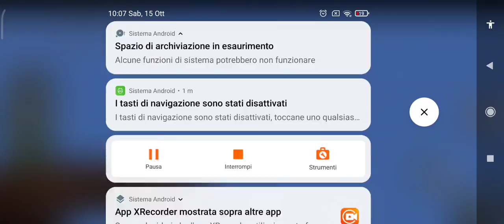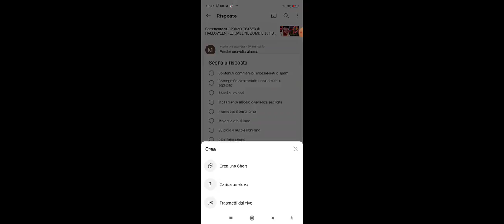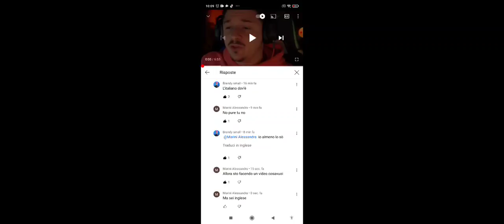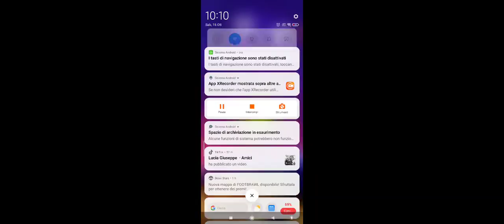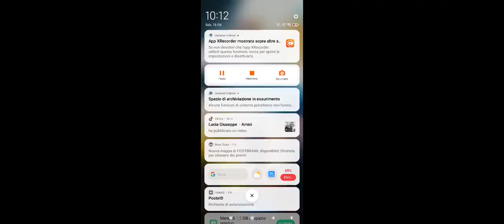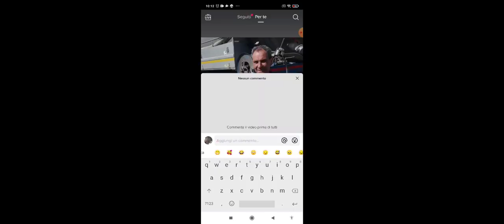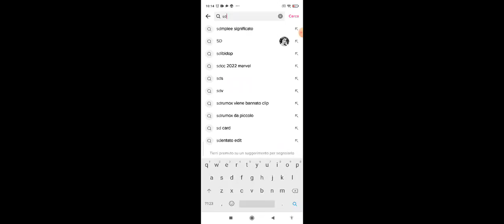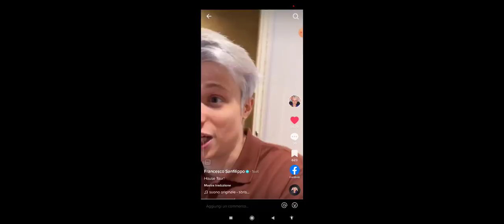15 ottobre 2022